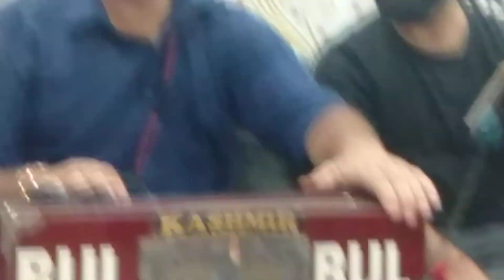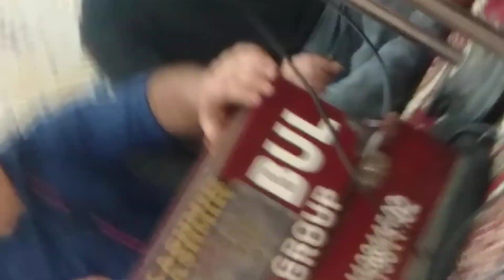BULBUL musical group jagti